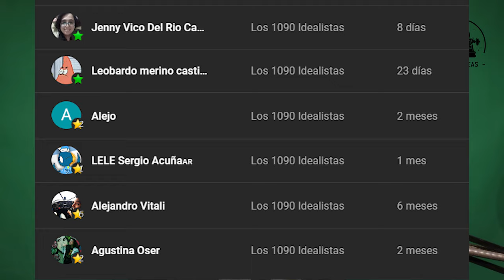🟧 Los aciertos y los errores de Batman: Caped Crusader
Se estrenó una nueva serie animada de BATMAN, que busca adaptar el tono y estilo de los comics originales de Bill Finger, Bob Kane y James Robinson de los años 1940s, pero no todo funciona en esta versión moderna.

Banda sonora compuesta por Alejandro Vitali @alejandrovitali1857